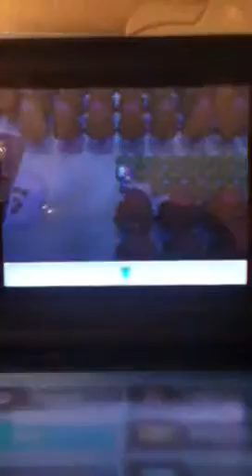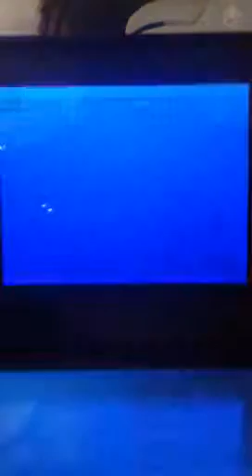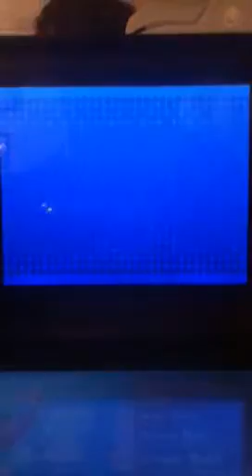Pokemon white version no faint challenge p6 another Pokemon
Brandon defeats team plasma and his rival once again and captures a new Pokemon to add to his team as his journey continues